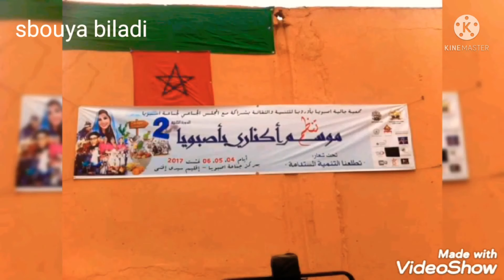قناة صبويا بلادي تقدم بورتري عن جمعية شباب صبويا للفروسية